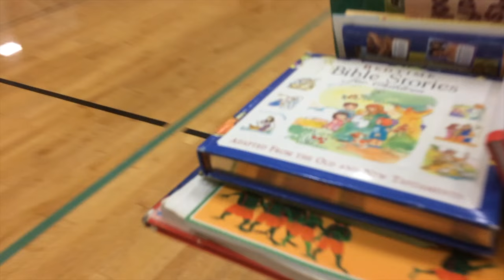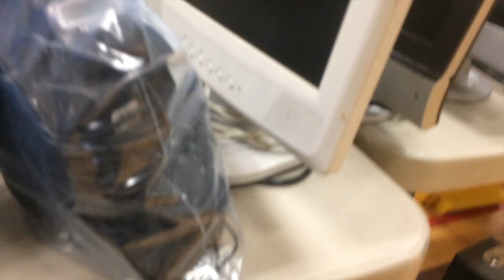Riggs' First Rummage Sale of 2017!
✦ Mailing Address ✦
~If you feel inclined to send me something (broken carts for 'Open Cart Surgery', or gifts of any kind)